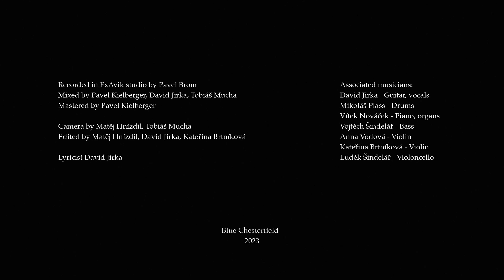Blue Chesterfield - Unlovable Miracle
Recorded in ExAvik studio by Pavel Brom
Mixed by Pavel Kielberger, David Jirka, Tobiáš Mucha
Mastered by Pavel Kielberger

Camera by Matěj Hnízdil, Tobiáš Mucha
Directed by Matěj Hnízdil

1. Brother - 0:00
2. Night Is My Mistress, My War - 3:44
3. Arthur Rimbaud - 9:15
4. Sky Is Falling For You - 13:49
5. Sunbath - 19:02

Associated lyricist David Jirka

Associated musicians:
David Jirka - Guitar, vocals
Mikoláš Plass - Drums
Piano, organs - Vítek Nováček
Bass - Vojtěch Šindelář
Violin - Anna Vodová
Violin - Kateřina Brtníková
Violoncello - Luděk Šindelář

Blue Chesterfield 2023